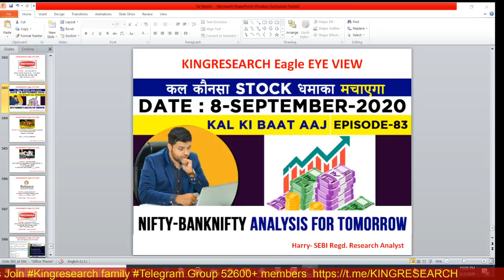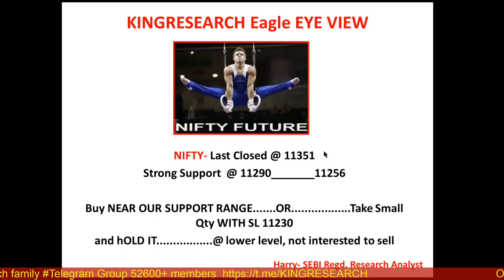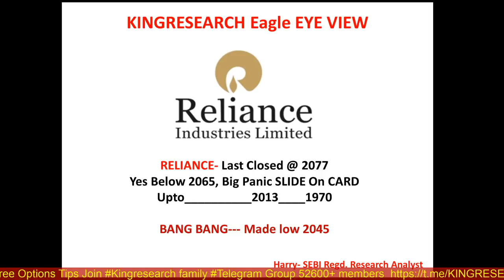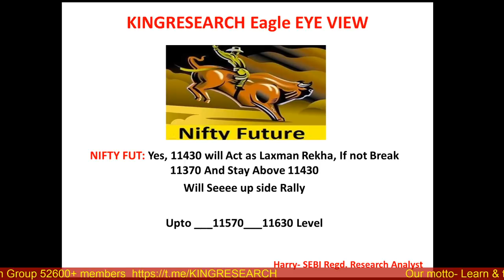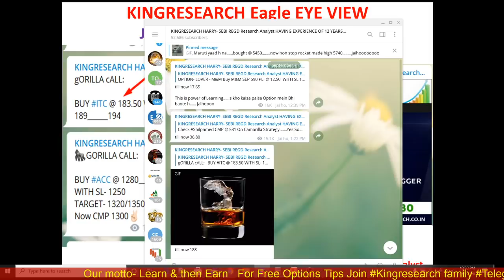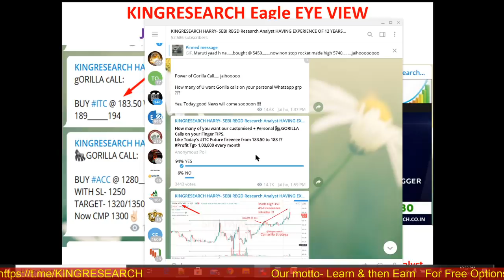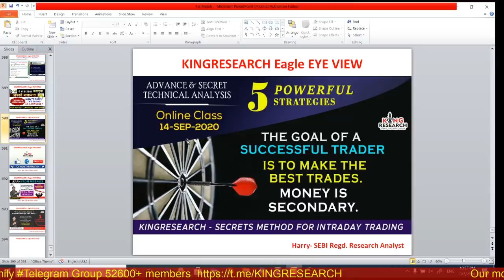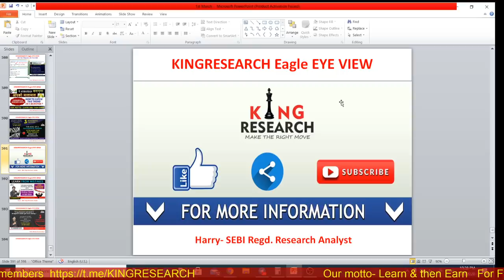Nifty Intraday Trading Strategy for Tomorrow | Advance Nifty & Banknifty Levels | Ep-83 | 8th SEP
Ep-83 Kal Ki baat Aaj | Intraday Nifty & Banknifty Important Levels |  Gorilla Intraday Calls |Kingresearch Eagle Eye View | Advance Free Calls By Kingresearch

👉📣📣 10th SEP ONLINE CLASS for 10 days With MENTORSHIP & SUPPORT
Benefits:
1)-Daily Our Intraday Jackpot Option Updates On Time, No Delay
2) Live Support On Your Existing Position
3) Intraday Stock Cash
4) NIFTY and Banknifty-  Trend Reversal Games Alert
5)  Index Heding Strategy Update

stock selection
nifty levels
banknifty levels
ACC
HCLTECh